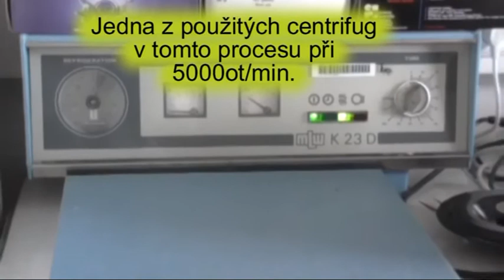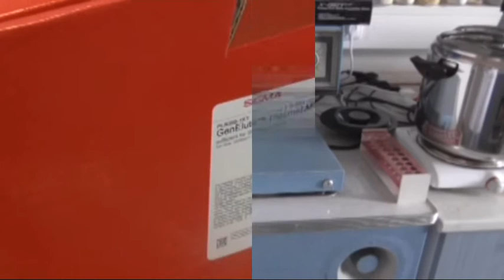Můj den na stáži: Veronika Š.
Den stážistky Otevřené vědy Veroniky Š. ze stáže Celulolytické bakterie v zažívacím traktu lenochoda.